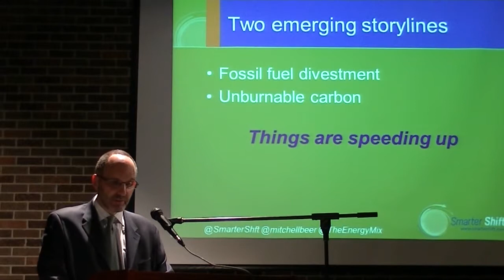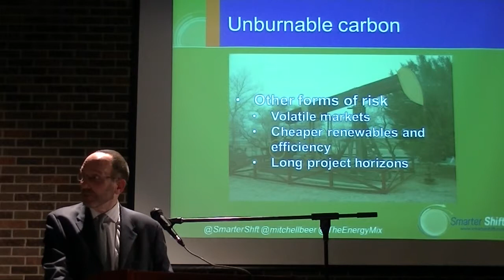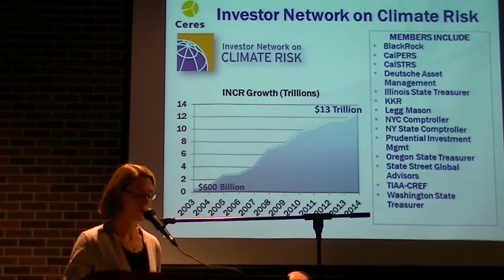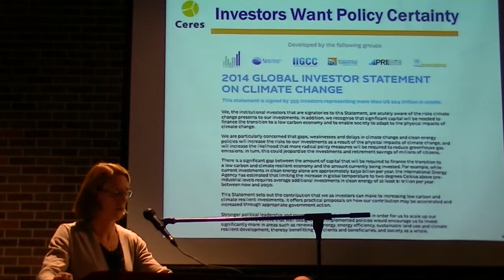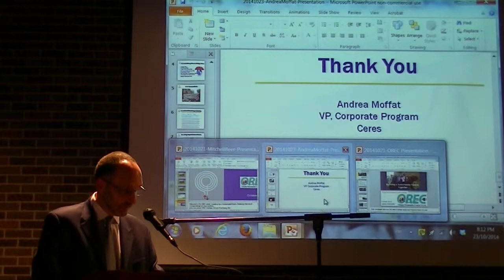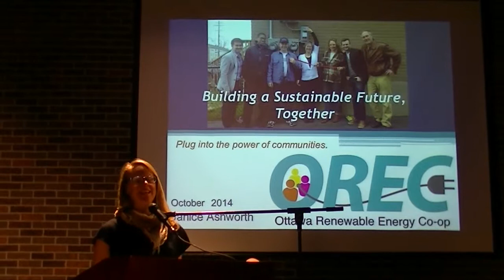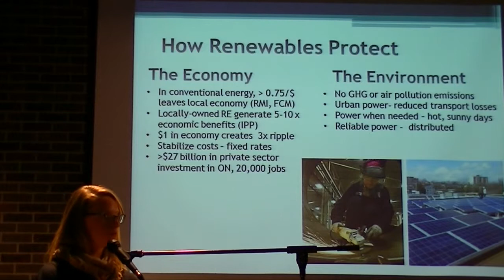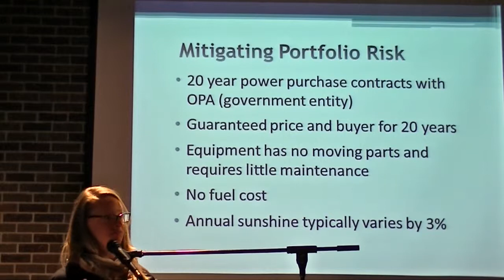Investing for a sustainable future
Are your investments at risk from climate change? Panel discussion of the following topics:

-Conventional investment portfolios assume continuous fossil fueled economy, which cannot continue given climate urgency and carbon pricing.
-Investment portfolio is an asset that individuals can use for change if they invest in sustainable enterprises.
-Future expectations of sustainable investments, trends and insights.
-Policy changes expected and their impact on investments.
Investment options, including local options.

Speaker Bios:

Mitchell Beer (Moderator) is President of Ottawa-based Smarter Shift and curator of The Energy Mix, a thrice-weekly e-digest and online archive on energy, climate change, and the transition to a low-carbon future.

Andrea Moffat  is Vice President, Corporate Program at Ceres, a non-profit advocacy organization that mobilizes investors, companies, and public interest groups to accelerate and expand the adoption of sustainable business practices and solutions.

Alex Wood is Senior Director, Policy and Markets at Sustainable Prosperity, a national green economy think tank/do tank that works with business, environment, policy, and academic leaders to advance innovation in policy and markets.

John Hastings is an investment advisor with RBC Dominion Securities who runs a socially responsible investment and wealth management practice in Ottawa.

Janice Ashworth is Operations Manager of the Ottawa Renewable Energy Co-op, our host organization for this evening. OREC brings Ottawa residents together to invest in local renewable energy projects, and has so far raised $2.2 million with 13 solar installations built or under development.